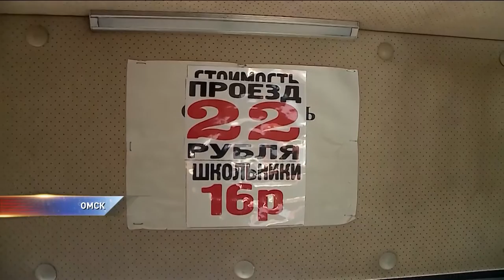Перевозчики рассказали, зачем понизили стоимость проезда